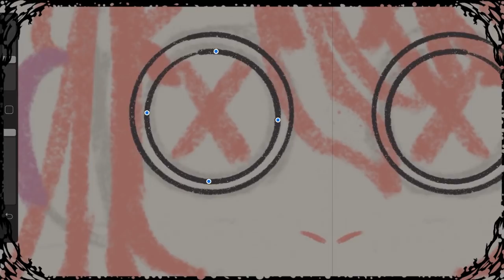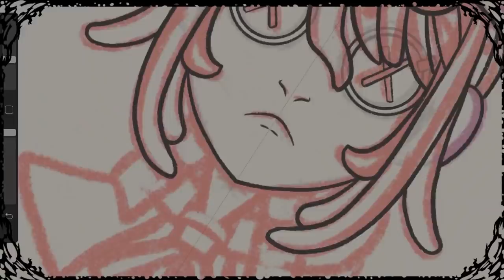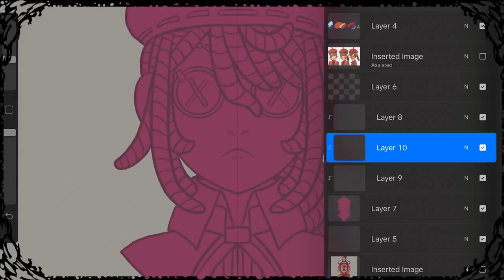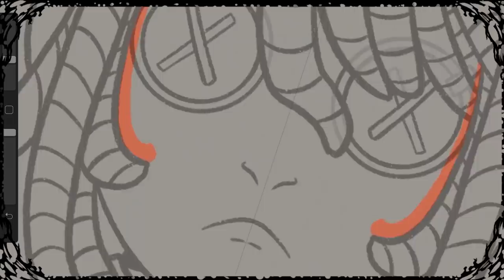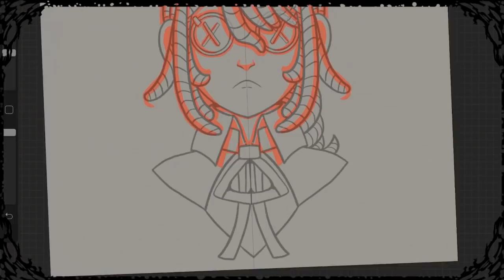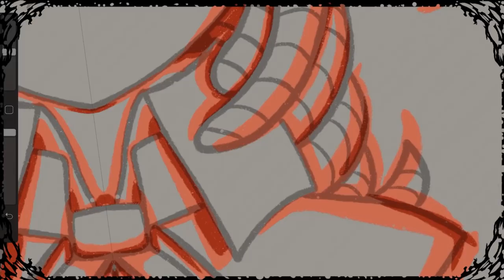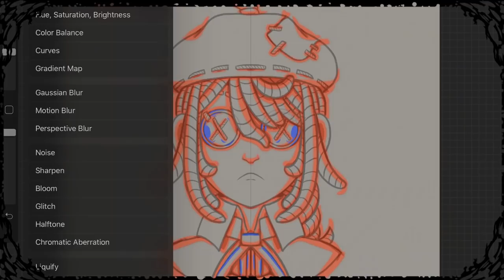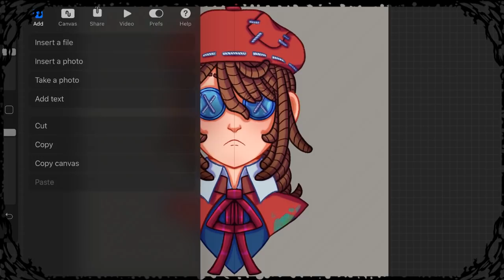I was Wrong About the Ipad and Procreate | Art Rambles